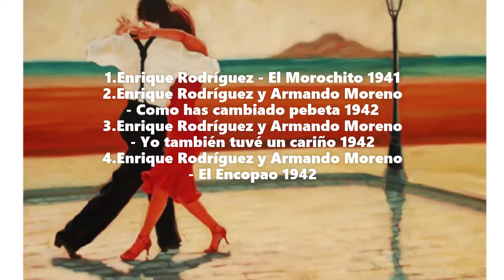5.Enrique Rodríguez y Armando Moreno